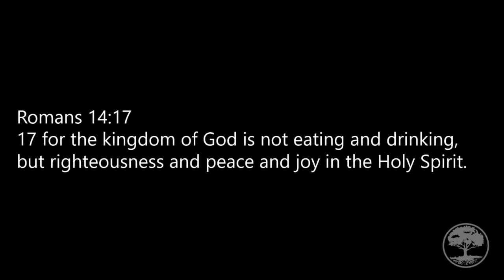061420 Called (2 of 3)